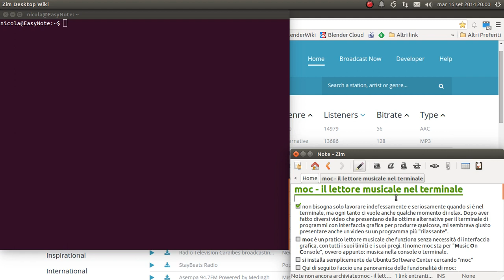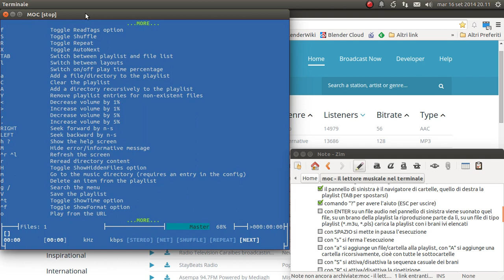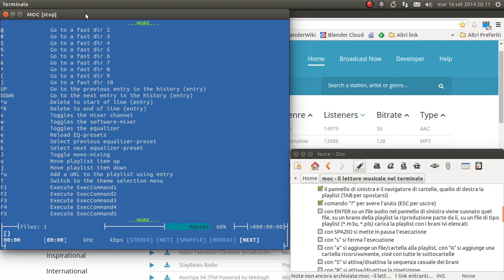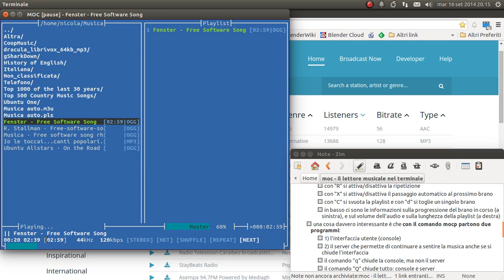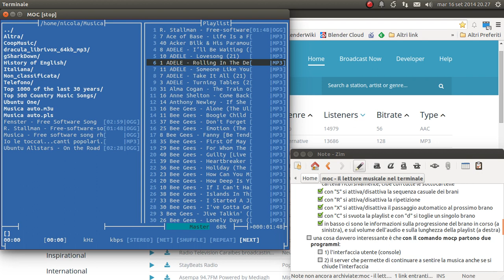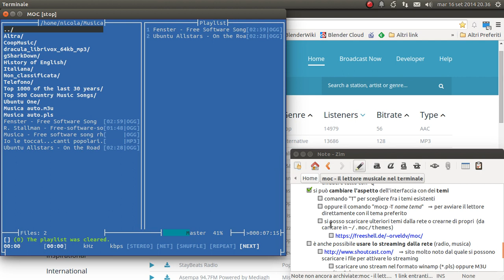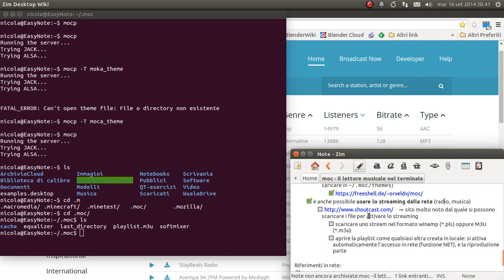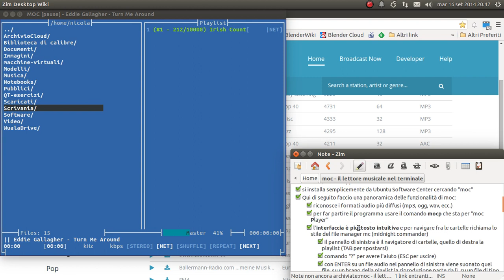moc il lettore musicale nel terminale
Non bisogna solo lavorare indefessamente e seriosamente quando si è nel terminale, ma ogni tanto ci vuole anche qualche momento di relax. Dopo aver fatto diversi video che presentano delle ottime alternative per il terminale di programmi con interfaccia grafica per produrre qualcosa, mi sembrava giusto presentare anche un video su un programma più "rilassante".

moc è un pratico lettore musicale che funziona senza necessità di interfaccia grafica, con tutti i suoi limiti e i suoi pregi. Il nome moc sta per "Music On Console", ovvero appunto: musica nella console o terminale. Si installa semplicemente da Ubuntu Software Center cercando "moc".

Qui di seguito faccio una panoramica delle funzionalità di moc:
[*] riconosce i formati audio più diffusi (mp3, ogg, wav, ecc.)
[*] per far partire il programma usare il comando mocp che sta per "moc Player"
[*] l'interfaccia è piuttosto intuitiva e per navigare fra le cartelle richiama lo stile del file manager mc (midnight commander)
[*] il pannello di sinistra è il navigatore di cartelle, quello di destra la playlist (TAB per spostarsi)

[*] comando "?" per avere l'aiuto (ESC per uscire)
[*] con ENTER su un file audio nel pannello di sinistra viene suonato quel file, su un brano della playlist la riproduzione parte da lì, su un file di tipo playlist (*.m3u, *.pls) carica la playlist con i brani ivi elencati
[*] con SPAZIO si mette in pausa l'esecuzione
[*] con "s" si ferma l'esecuzione
[*] con "a" si aggiunge un file/cartella alla playlist, con "A" si aggiunge una cartella ricorsivamente, cioè con tutte le sottocartelle
[*] con "S" si attiva/disattiva la sequenza casuale dei brani
[*] con "R" si attiva/disattiva la ripetizione
[*] con "X" si attiva/disattiva il passaggio automatico al prossimo brano
[*] con "C" si svuota la playlist e con "d" si toglie un singolo brano

In basso ci sono le informazioni sulla progressione del brano in corso (a sinistra), e sul volume dell'audio e sulla lunghezza della playlist (a destra)
[*] una cosa davvero interessante è che con il comando mocp partono due programmi:
[*] 1) l'interfaccia utente (console)
[*] 2) il server che permette di continuare a sentire la musica anche se si chiude l'interfaccia
[*] il comando "q" chiude la console, ma non il server
[*] il comando "Q" chiude tutto: console e server
[*] se si chiude l'interfaccia, rieseguendo mocp da qualsiasi terminale (che sia uno aperto nel desktop grafico, o una delle 6 console di sistema CTRL+ALT+F1 - F6) si riaggancia automaticamente alla parte server e si può chiudere tutto con "Q"

Si può cambiare l'aspetto dell'interfaccia con dei temi
[*] comando "T" per scegliere fra i temi esistenti
[*] oppure il comando "mocp -T nome tema"    ⇒ per avviare il lettore direttamente con il tema preferito
[*] si posso scaricare ulteriori temi dalla rete o crearne di propri  (da caricare in ~/.moc/themes)

È anche possibile usare lo streaming dalla rete (radio, musica)
⇒ sito molto noto dal quale si possono scaricare i file per attivare lo streaming
[*] scaricare uno stream nel formato winamp (*.pls) oppure M3U (*.m3u)
[*] aprire la playlist come qualsiasi altra creata in locale: si attiva automaticamente l'accesso in rete (funzione NET), e la riproduzione parte